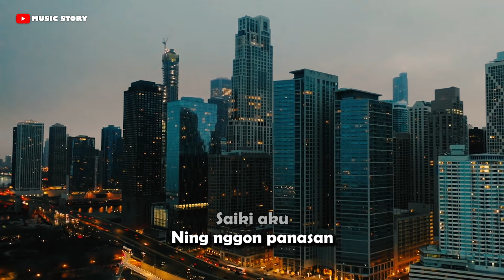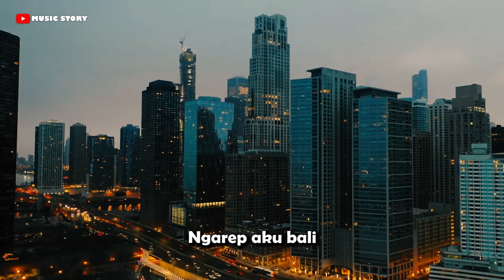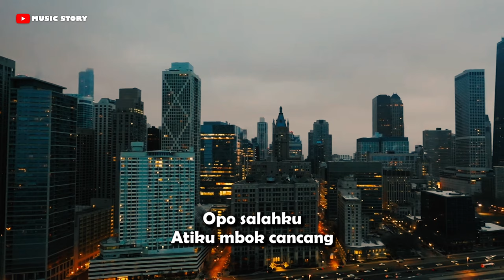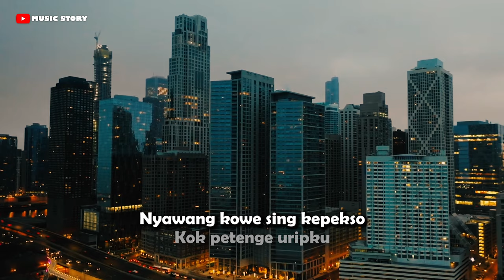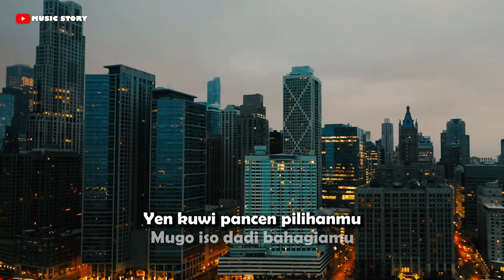KETINTANG - Nopek Novian || Keroncong Version Cover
Judul                ; Ketintang
Songwriter      ; Nopek Novian